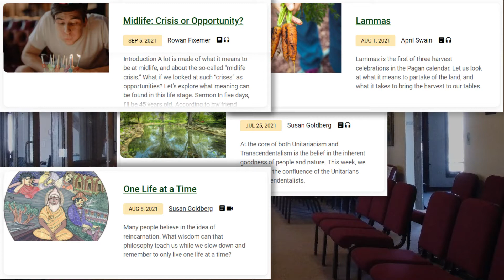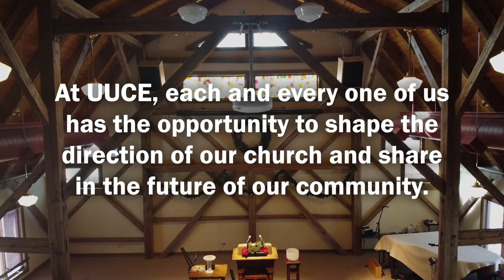Lay-Led Ministry at UUCE